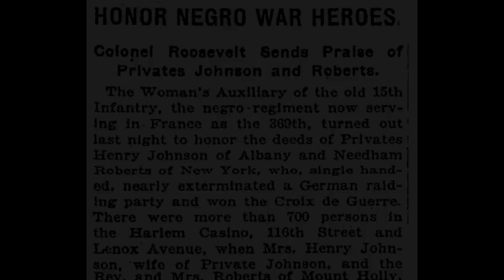Henry Johnson: A Tale of Courage [Preview]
Henry Johnson was an African American U.S. Army soldier who fought heroically in the 369th Infantry Regiment of the U.S. Army in World War I. Learn the story of his life, his family, and the extensive efforts to honor his bravery and courage after his death. Johnson was finally honored with the Purple Heart in 1996, the Distinguished Service Cross in 2002, and the Medal of Honor in 2015.